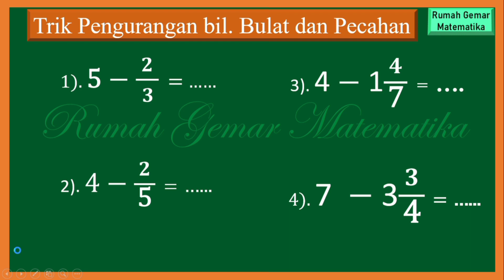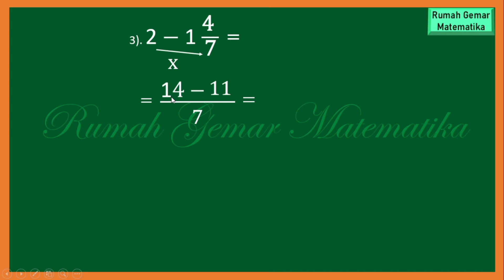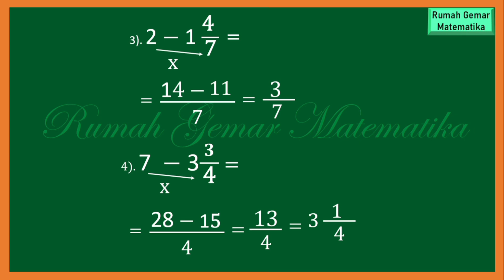CARA CEPAT PENGURANGAN BILANGAN BULAT dan PECAHAN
Kita akan membahas cara cepat dan mudah untuk menghitung pengurangan bilangan bulat dengan pecahan biasa maupun dengan pecahan campuran.
Simak videonya sampai tuntas supaya kalian bisa benar-benar memahaminya. Yang pasti cara ini sangat mudah dan cepat.
Mudah-mudahan bermanfaat untuk semua ya.